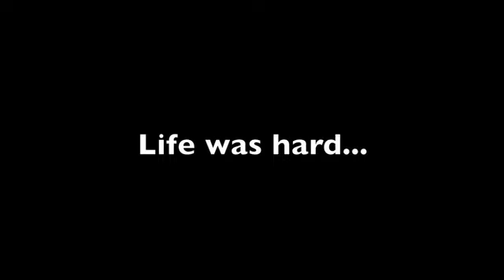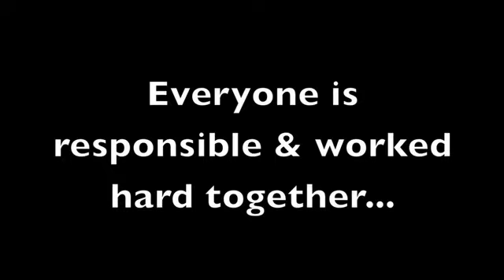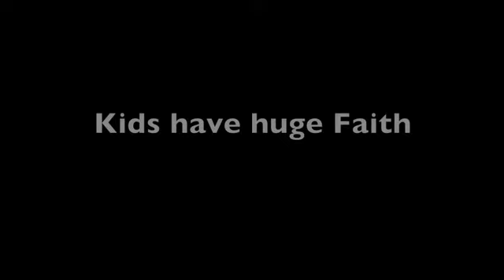Otutulu Orphanage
This is a brief glimpse into the life of the kids at MOM Orphanage in Otutulu, Nigeria. Life is not easy but the kids go through it all with a huge smile and incredible faith.